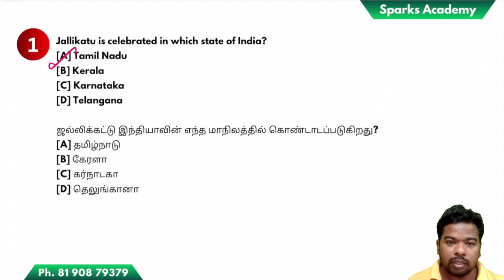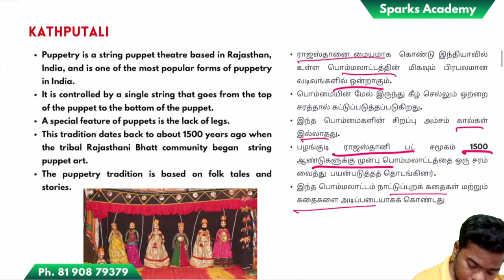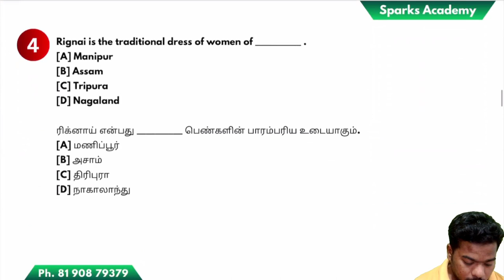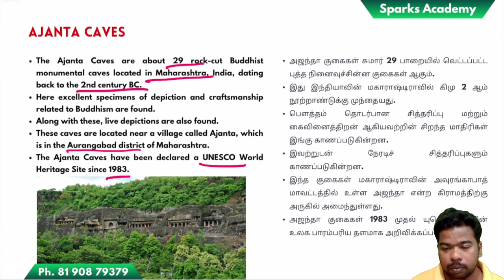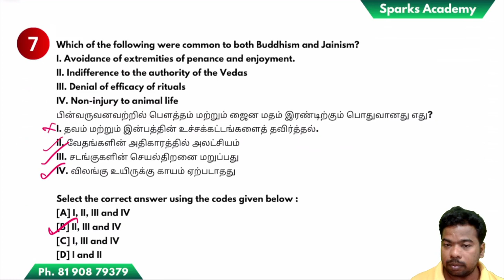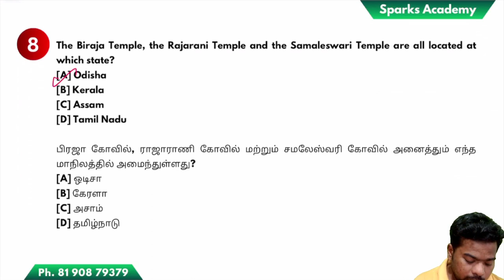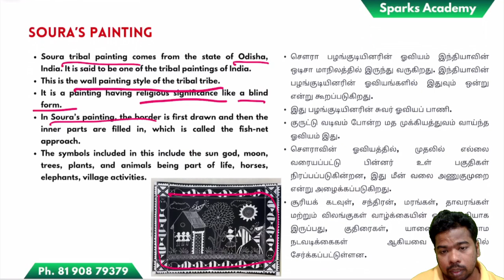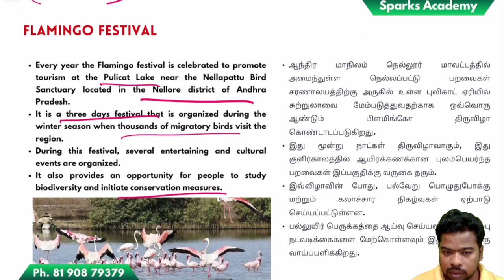Indian Culture Test 3 - Current Affairs - RRB ALP / Technicians / RPF 2024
RRB ALP / Technician Tamil Telegram group